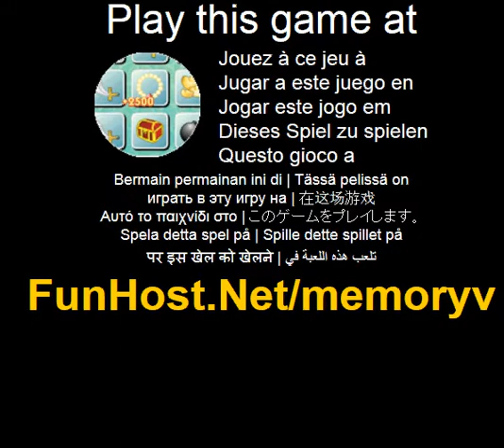memoria v - videojuego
En este juego habra una red de tarjetas. Se le dara tiempo al memorizar los contenidos de las cartas, despues de que las tarjetas seran cubiertas. Sera necesario abrir las cartas, pero tienes que evitar las bombas lo contrario, perdera el juego. Usted puede anotar mas si usted puede recordar las posiciones de los mismos elementos y luego abrirlos juntos. Mientras el juego progresa habra cada vez mas tarjetas y el juego sera cada vez mas desafiante. Este juego es gratuito. Abrir las cartas que no son bombas... Jugar a este juego de video El juego - www - Facebook - Twitter - YouTube